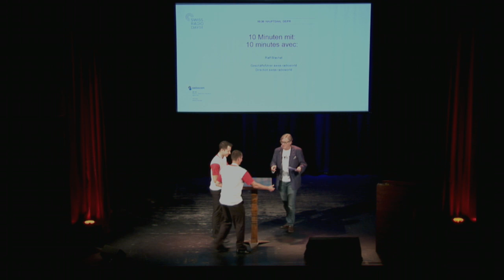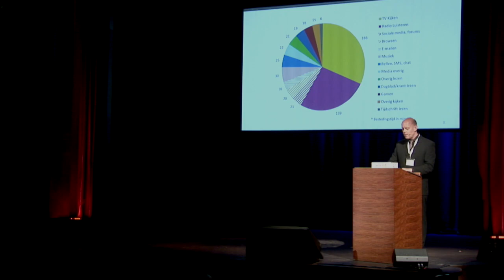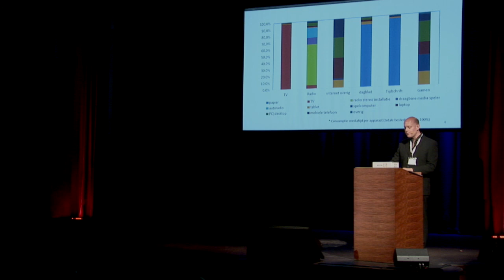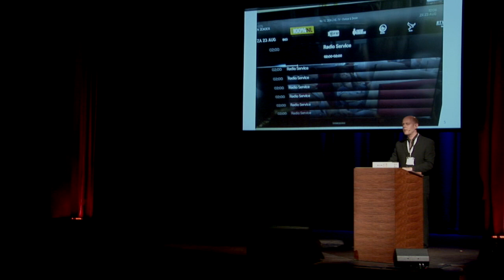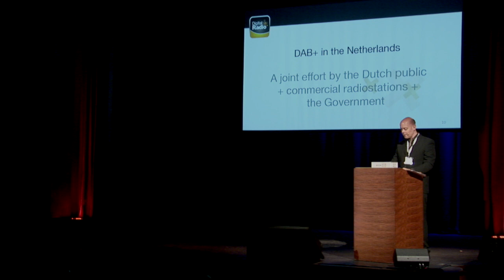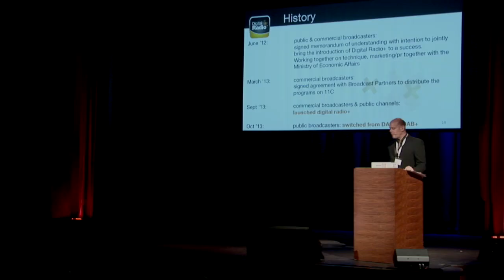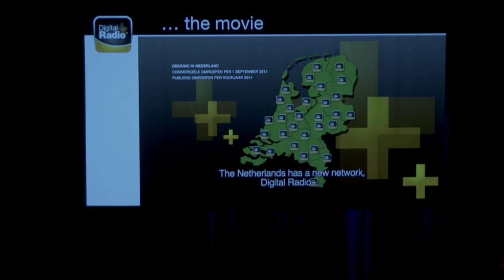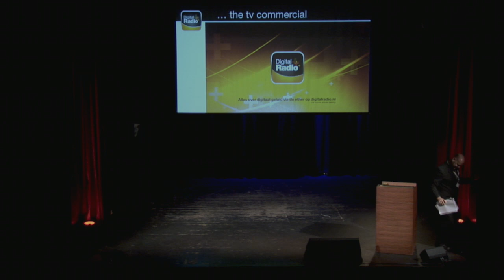4. Herbert Visser - Digitale Migration in Holland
Swiss Radio Day 2014
Zürich, 3. September 2014